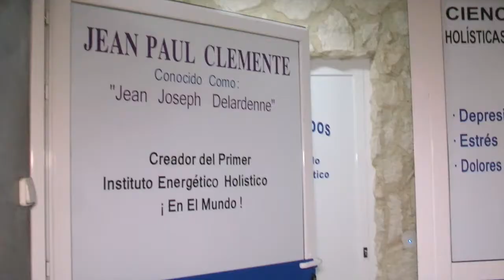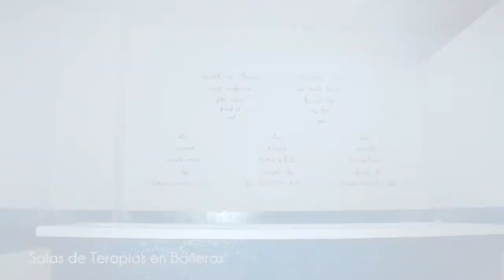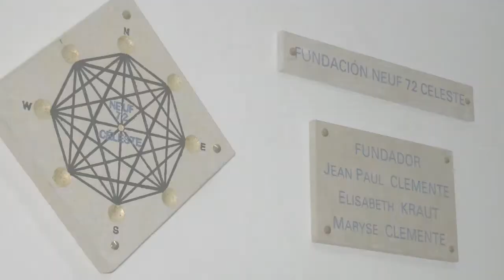Conoce el Instituto Energético Holístico de Barcelona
Gracias a todos por vuestra maravillosa acogida!!!

La inauguración del Instituto Energético Holístico de Barcelona, fue un verdadero éxito y estuvo repleta de energía, paz y amor.

Estoy encantado de haber podido compartir con vosotros esos momentos tan especiales.

A partir de ahora nuestras puertas están abiertas para vuestro bienestar y sanación.

Os esperamos. Muchísimas gracias.